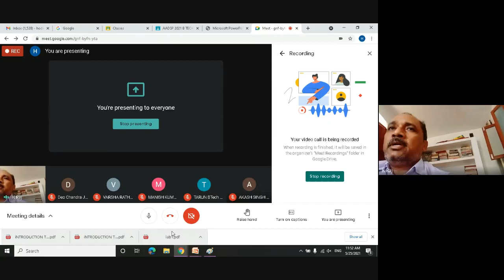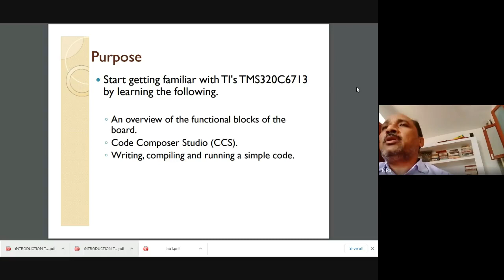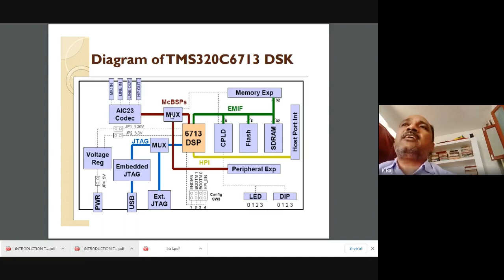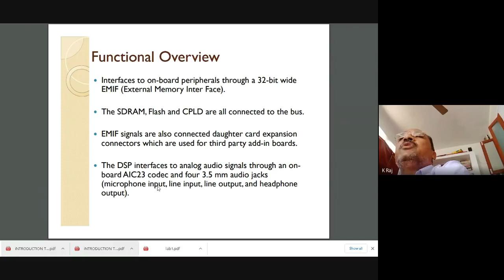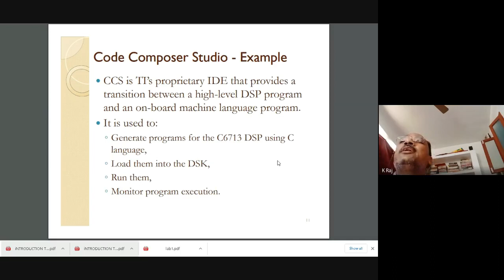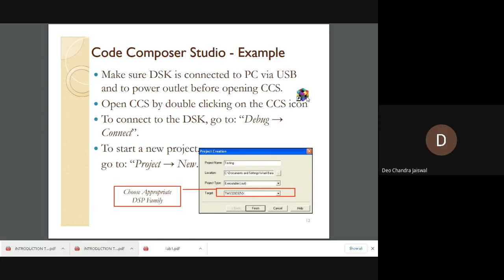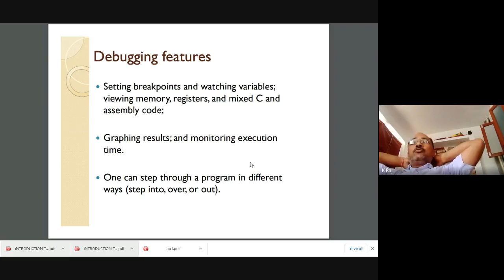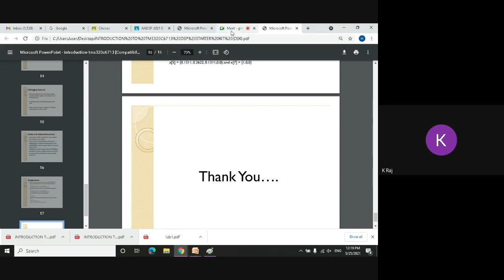Lecture on DSK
Lecture on DSP STARTER KIT